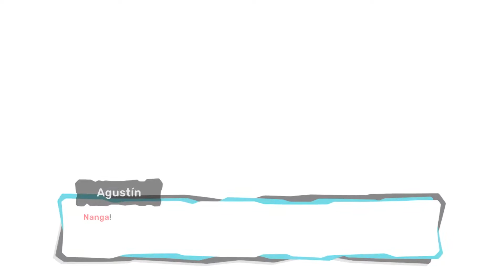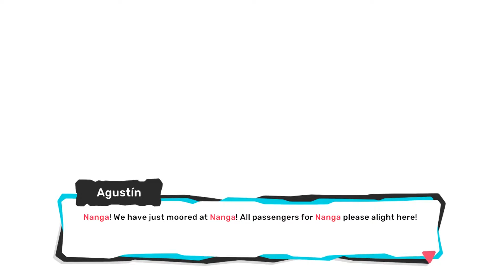Some People just can't hold their Coffee - 'MMOMay' TemTem #30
How has he not navigated them into danger so far?